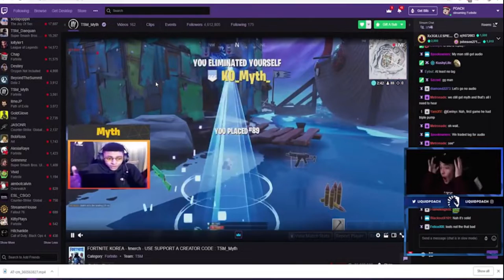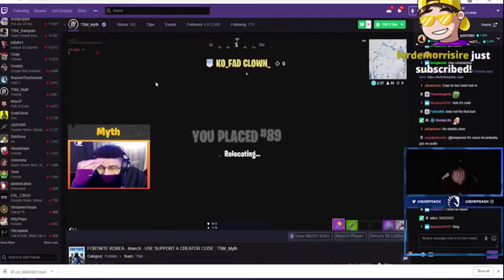Myth Dies to FALL DAMAGE in the $1000000 KOREA Fortnite Tournament (KO)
LTC
MKoUS8B5CH1SYZrtc6KoPdWgFr3gGryFrj
ETH
0x7F6F1D0fd6060524c96D106d33645AF38C3eE984
BTC
38ASSFybbKu7NZtr2vMG7erWxErtxTVM3k